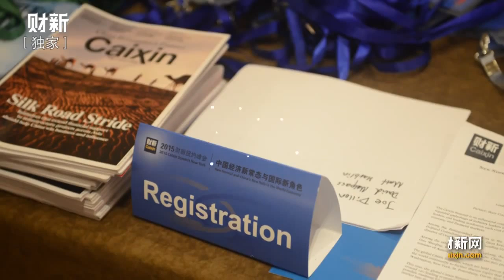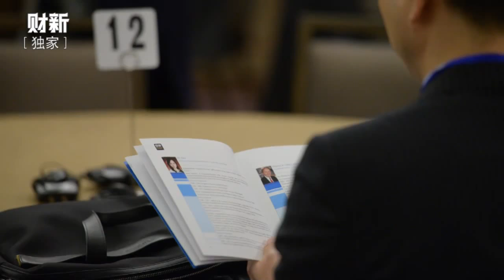【财新时讯】第20期：财新纽约峰会聚焦中国经济改革